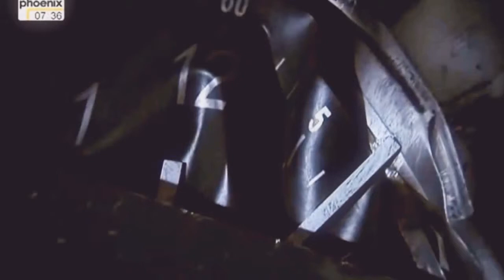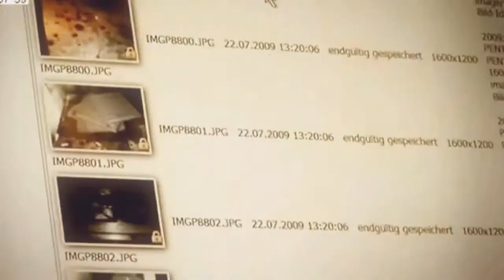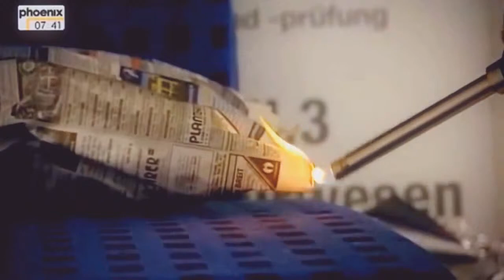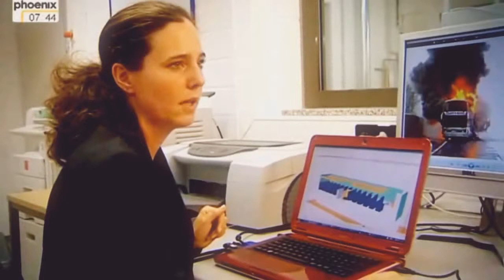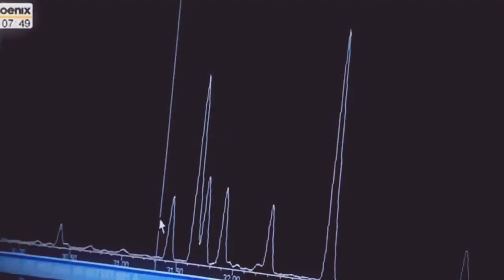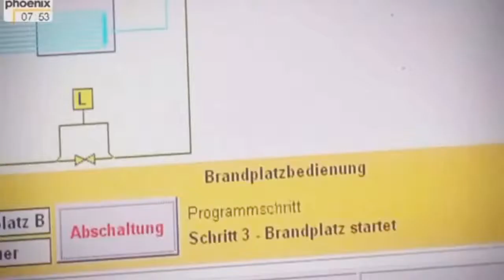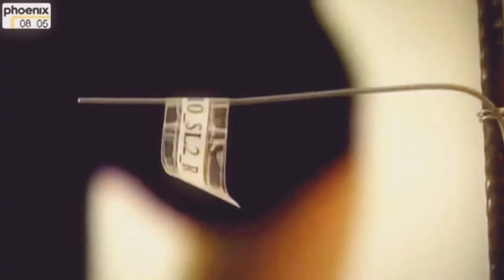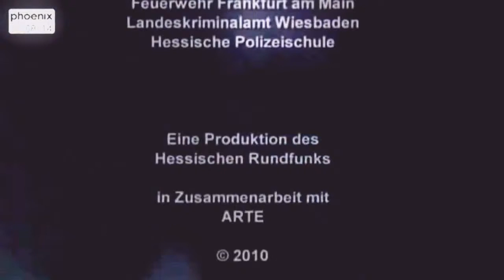In Flammen Spuren des Feuers